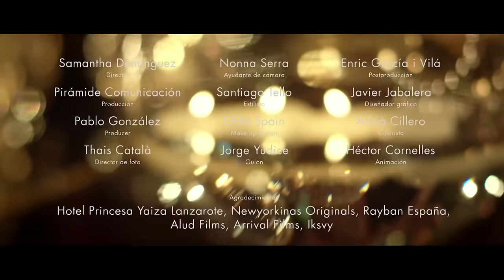Manu Tenorio - Presentí ft. María Toledo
Music video by Manu Tenorio performing Presentí. (C) 2016 PSM SHOW AND MUSIC SL